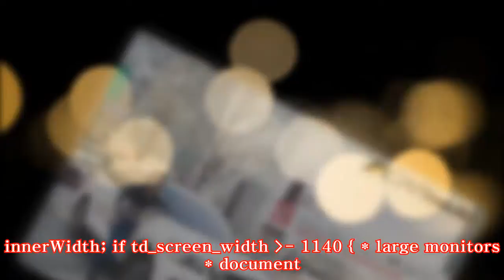닛산, 인텔리전트 모빌리티 세이프티 캠페인 개최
닛산, 인텔리전트 모빌리티 세이프티 캠페인 개최 【카미디어】 박혜성 기자 - 한국닛산이 인텔리전트 모빌리티 세이프티 캠페인을 개최했다. 이를 통해 운전이 미숙한 운전자도 닛산의 주행 안전 기술을 통해 일반 운전자와 다름 없이 안전하고 즐겁게 운전할 수 있다는 점을 강조했다. 27일 한국 프레스센터 앞 서울마당에서 열린 인텔리전트 모빌리티 세이프티 캠페인은 닛산의 기술력을 더 많은 사람들에게 알리기 위해 마련됐다. 닛산 인텔리전트 모빌리티는 차를 운전하고, 차에 동력을 공급하고, 차가 사회에 통합되는 방식을 바꾸기 위한 닛산의 기술적 방향성이다. 또한, 닛산 인텔리전트 모빌리티 세이프티 캠페인은 안전 운전 캠페인이다. 이날 행사에서는 닛산의 플래그십 최고급 스포츠 세단 맥시마와 7인승 대형 SUV 패스파인더, 프리미엄 SUV 무라노 등이 등장해 인텔리전트 모빌리티 기술을 선보였다. 닛산 360 아케이드라 이름 붙인 운전 코스는 다양한 장애물과 돌발 상황들로 구성돼 참가자들이 닛산의 안전기술을 사용해 직접 대처하는 체험을 해볼 수 있었다. 특히, 모든 차량의 유리창을 가린 채 인텔리전트 어라운드 뷰 모니터만 보며 후진으로 코스를 도는 이색 드라이빙 테스트도 펼쳐져 참석자들의 이목을 끌었다. 인텔리전트 어라운드 뷰 모니터는 공중에서 자동차를 내려다 보는 것처럼 영상을 표시해 줘 후진 및 주차 시에 유용하게 사용되는 안전 기술이다. 이 밖에도 인텔리전트 후측방 경고 시스템, 인텔리전트 사각 지대 경고 시스템, 인텔리전트 차간 거리 제어 기술 등 닛산의 안전 기술을 쉽고 재미있게 체험해볼 수 있는 기회를 제공했다. 한국닛산 허성중 대표는 #8220;닛산 인텔리전트 모빌리티 기술은 소수 사람들만의 전유물이 아닌 모든 사람들이 누릴 수 있는 닛산의 혁신적인 주행 안전 기술#8221;이라며 #8220;앞으로도 닛산의 뛰어난 안전 기술력을 알리기 위한 다양한 체험 프로그램들을 지속적으로 선보여 나갈 것#8221;이라고 밝혔다. Copyrightⓒ 자동차전문매체 《카미디어》 var td_screen_width - window.innerWidth; if td_screen_width - 1140 { * large monitors * document.write'ins class-"adsbygoogle" style-"display:inline-block;width:468px;height:60px" data-ad-client-"ca-pub-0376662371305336" data-ad-slot-"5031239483"ins'; ; } if td_screen_width - 1019 td_screen_width 1140 { * landscape tablets * document.write'ins class-"adsbygoogle" style-"display:inline-block;width:468px;height:60px" data-ad-client-"ca-pub-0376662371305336" data-ad-slot-"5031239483"ins'; ; } if td_screen_width - 768 td_screen_width 1019 { * portrait tablets * document.write'ins class-"adsby